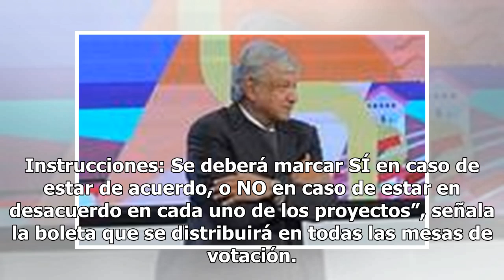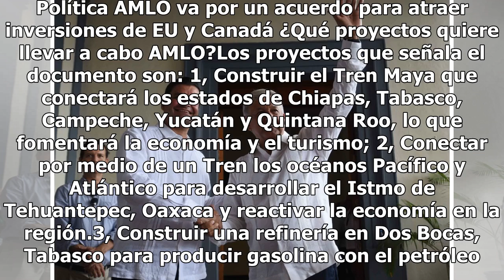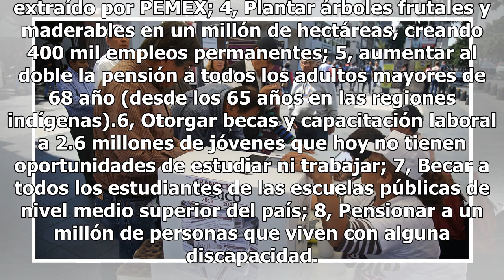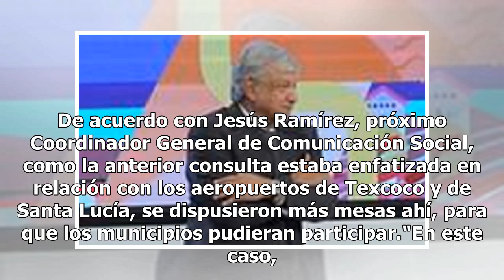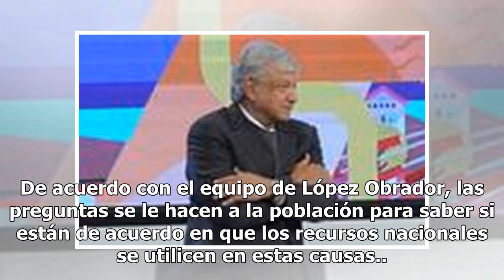Esto es lo que debes saber sobre la segunda consulta ciudadana de AMLO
Este 24 y 25 de noviembre se llevará a cabo en todo el país la Segunda Consulta Nacional Ciudadana para conocer la opinión de los mexicanos sobre 10 programas prioritarios propuestos por el próximo gobierno federal.“El próximo Gobierno Federal propone llevar a cabo los siguientes proyectos prioritar...